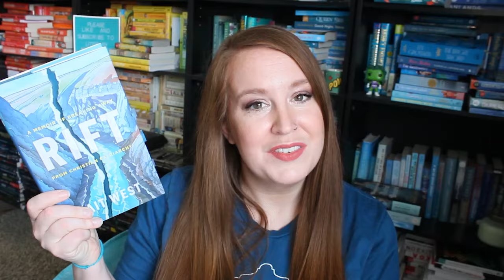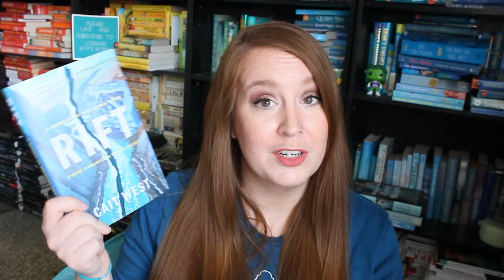Cait West on her escape from Christian Patriarchy and being a "stay-at-home daughter" [Author Chats]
Cait West is an editor and survivor of the Christian Patriarchy movement. Cait explains what that is and shares about the abuse she endured as a child in her new memoir, "Rift".

Take this conversation with you! LiteraryHype is now a podcast on all major platforms!